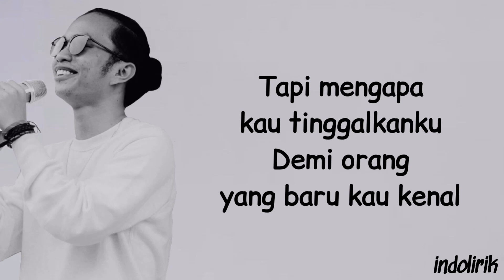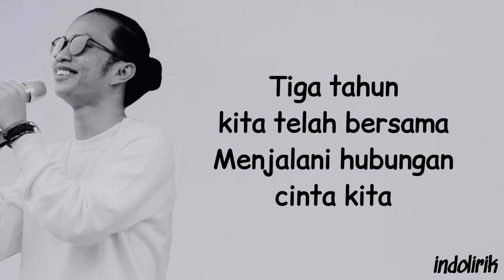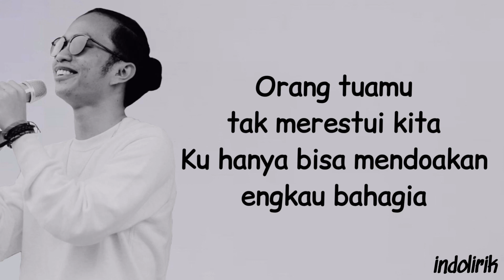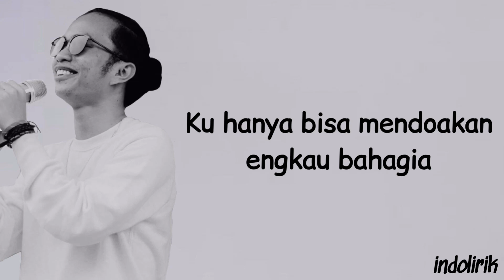Zidan - Sia Sia Ku Berjuang feat Tri Suaka | Lirik Lagu Indonesia